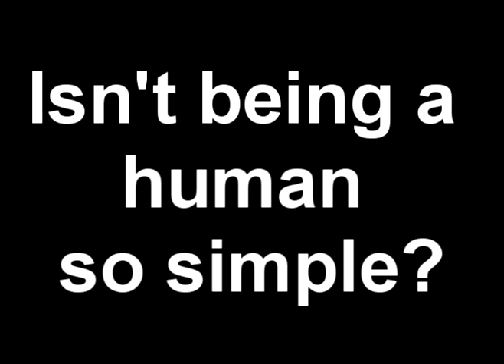What it means to be "Human"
This is a very specific video response, so give me my moments to entertain myself.